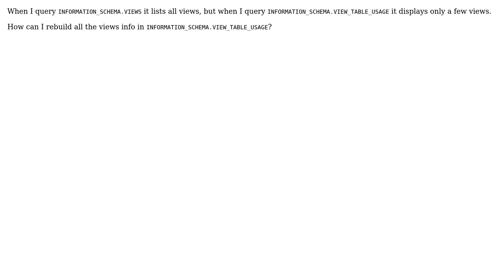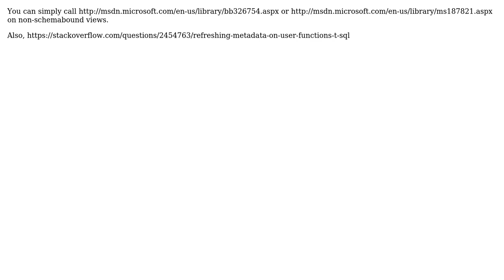SQL Server Views - INFORMATION_SCHEMA.VIEW_TABLE_USAGE (2 Solutions!!)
SQL Server Views - INFORMATION_SCHEMA.VIEW_TABLE_USAGE

With thanks & praise to God, and with thanks to the many people who have made this project possible! | Content (except music & images) licensed under CC BY-SA | Music | Images & others | With thanks to user rs. user Cade Roux user Andomar and the Stack Exchange Network Trademarks are property of their respective owners. You are responsible for your own actions.